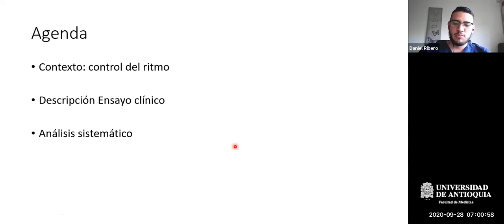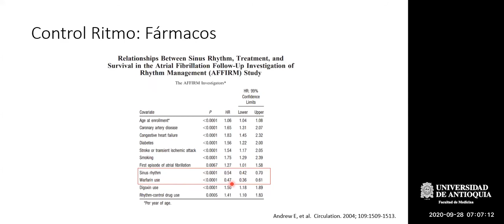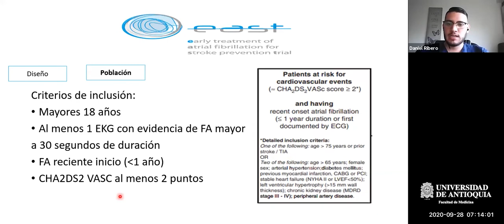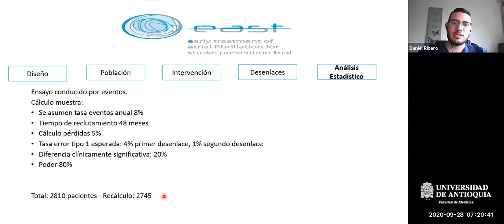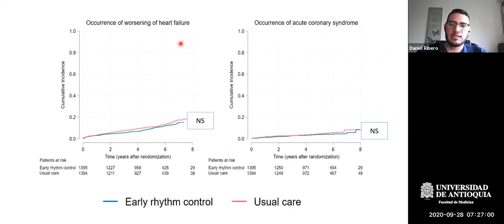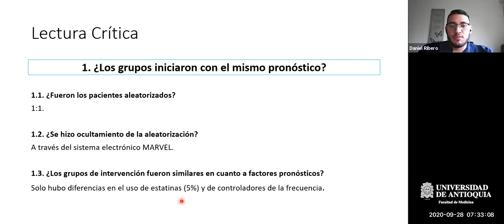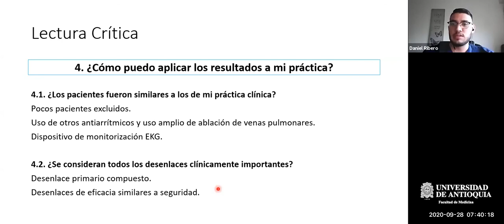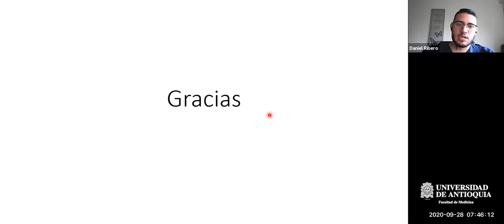Club de Revistas: East - Dr. Daniel Andrés Ribero